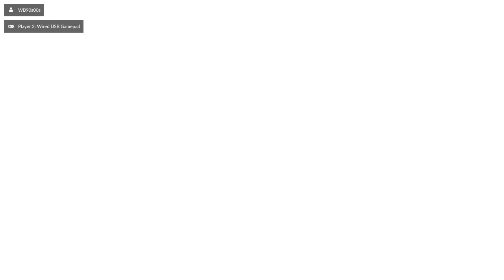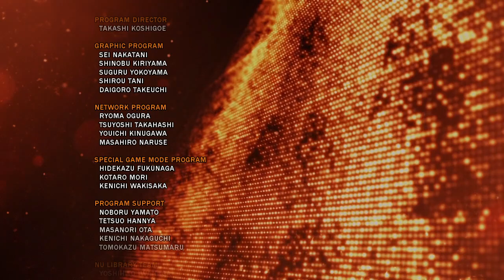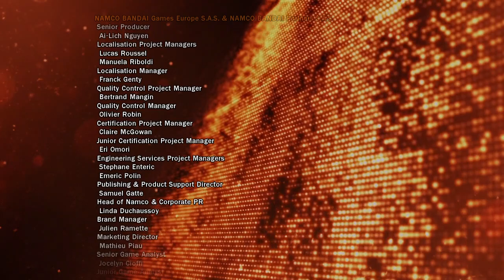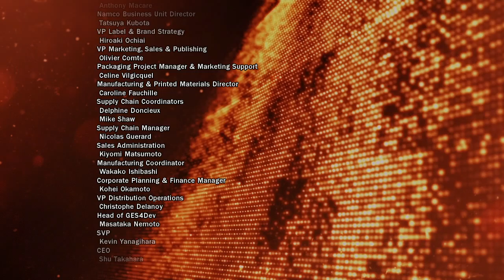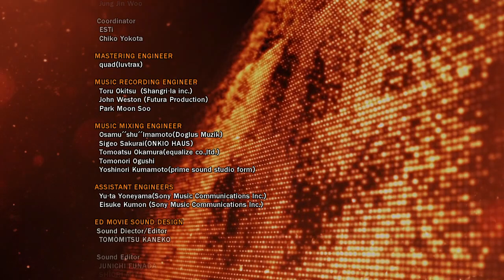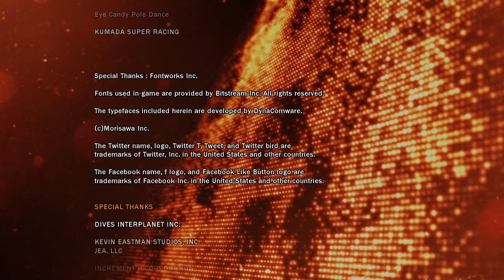🎮 Tekken Tag Tournament 2 Wii U Edition | Slim Bob | Cemu 1.26.2f Gameplay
Today we're playing a game of Tekken Tag Tournament 2 Wii U Edition with Slim Bob.

🎮 *Gameplay:* Tekken Tag Tournament 2: Wii U Edition (2012)
🏴󠁧󠁢󠁥󠁮󠁧󠁿 *Region:* Europe
🥋 *Character:* Slim Bob
⚙️ *Mode:* Arcade Battle
😓 *Difficulty:* Medium

💿 *Tekken 6/Tekken Tag Tournament 2 And Soul Calibur V (PS3):*
💿 *Tekken 6/Tekken Tag Tournament 2 And Soul Calibur V (XBOX 360):*
💿 *Tekken Tag Tournament 2 (PS3 Digital Code):*
💿 *Tekken Tag Tournament 2 (WiiU):*
💿 *Tekken Tag Tournament 2 (XBOX 360):*

*CHAPTERS*
00:00 Tekken Tag Tournament 2 Intro
02:28 Character Select
02:42 Vs. Craig Marduk / Jaycee
03:55 Vs. Yoshimitsu / Doctor Bosconovitch
05:13 Vs. Anna Williams / Kazuya Mishima
06:08 Vs. Kazuya Mishima / Anna Williams
07:18 Vs. Lee Chaolan / Heihachi Mishima
08:38 Vs. Hwoarang / Violet
09:56 Vs. Jinpachi Mishima / Heihachi Mishima
11:08 Heihachi Mishima Revenge
11:21 True Ogre Intro
11:40 Vs. True Ogre
12:58 True Ogre Death
13:17 Jun Kazama Intro
13:30 Vs. Jun Kazama
14:06 Unknown Intro
14:16 Vs. Unknown
14:55 Unknown Death
15:10 Slim Bob Ending
17:41 Tekken Tag Tournament 2 Credits